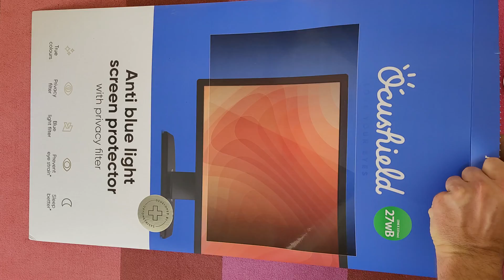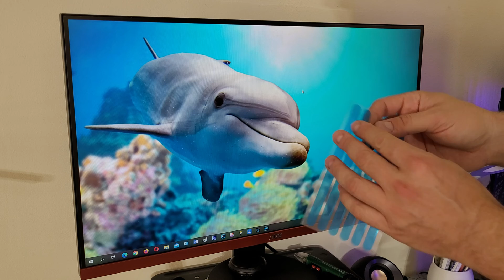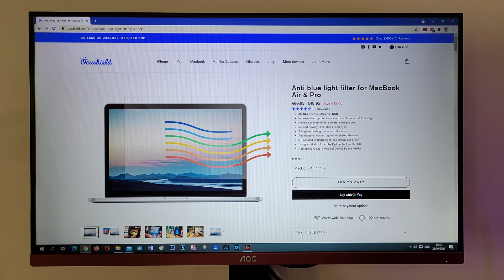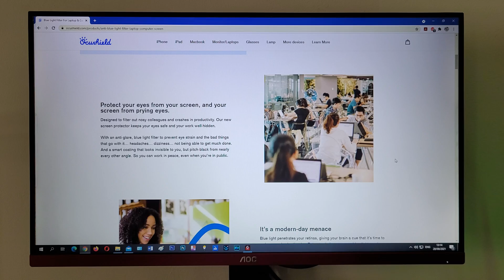Ocushield Anti Blue Light Screen Protector For Monitors SETUP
Ocushield Oculamp Our All Day All Night Light